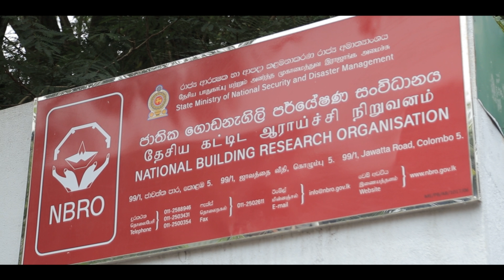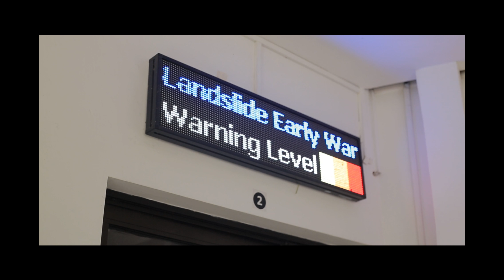Demonstration to Landslide Early Warning System